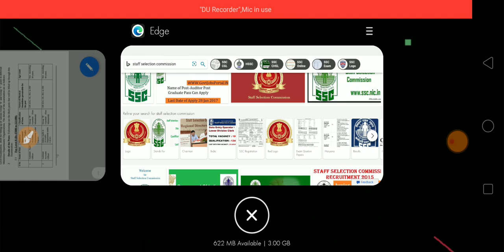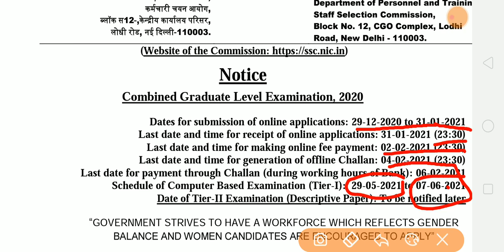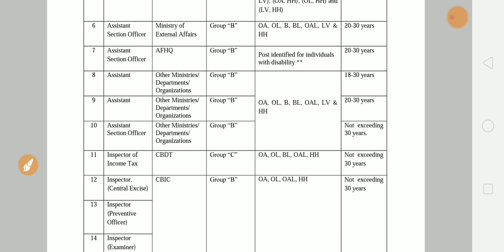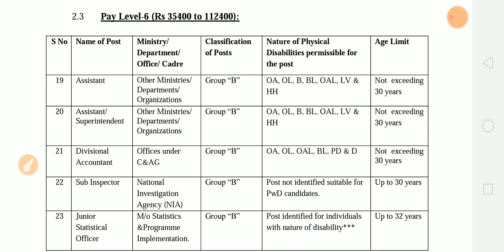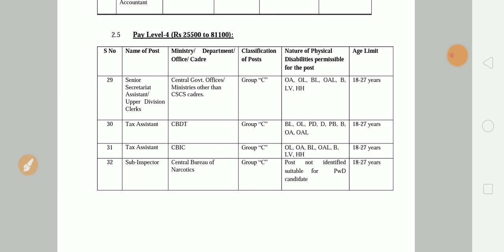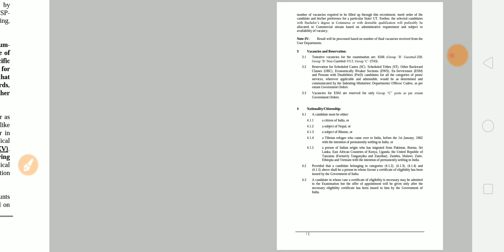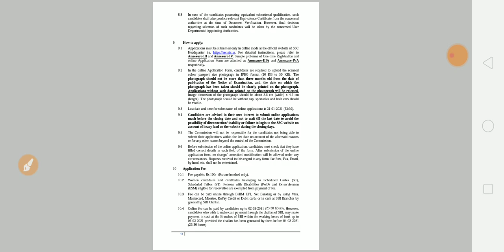Staff Selection Commission CGL Recruitment 2021/ Requirements for SSC CGL/ By- TechSambalpuri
Hi I am Niranjan Welcome all of you to my YouTube channel TechSambalpuri. in this video I updated about SSC CGL Requirements.